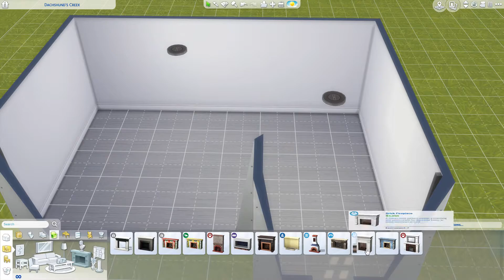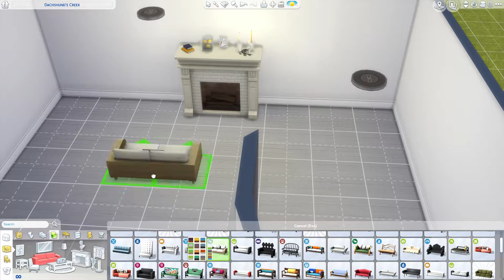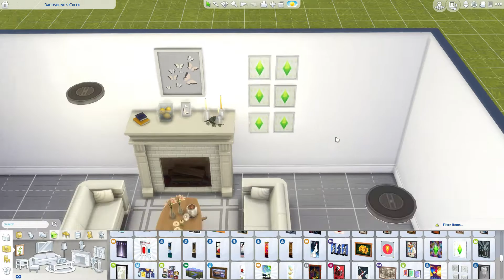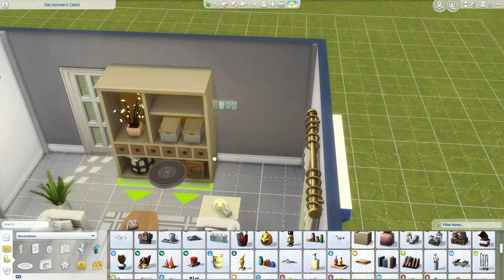Living Room | The Sims 4 | Room Build (NO CC)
Heyy Sunshines,

Welcome to this small but cosy living room! Enjoy the beautiful light that falls in from the windows and the plants around you!